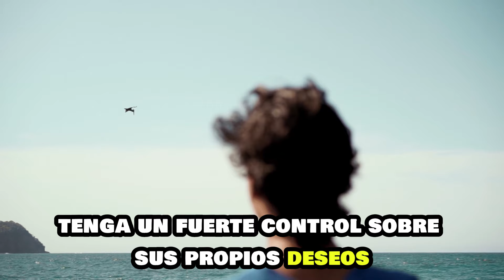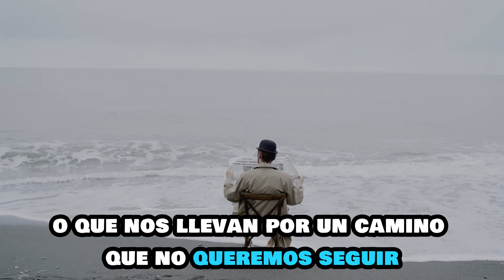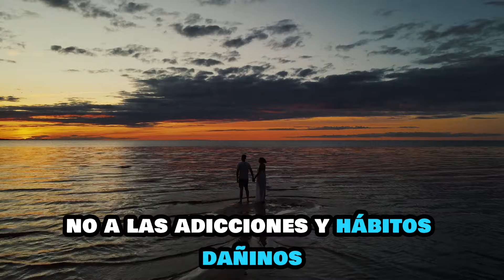LOS 7 NO, QUE EVITARAN TU FRACASO EN ESTA VIDA